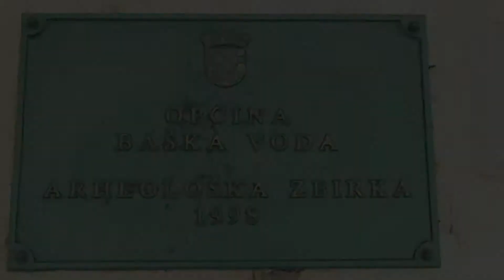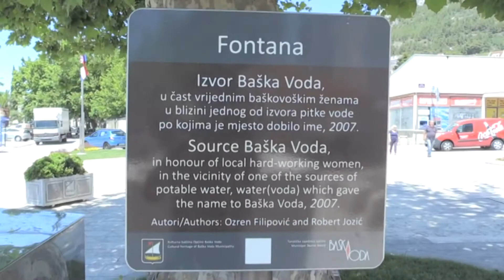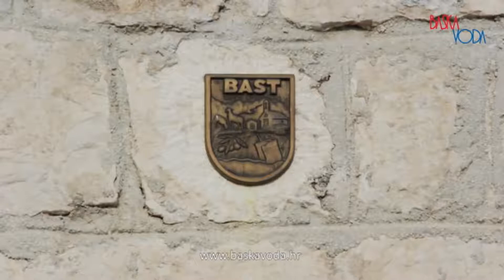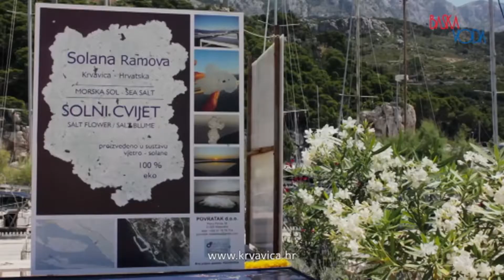TOUR DE BAŠKA VODA